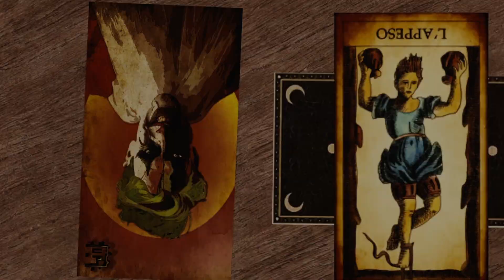Indie Place - Walk in my shadow (Official Video)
Official video for 'Walk in my shadow'  from the debut ep by metal project Indie Place 'Persistent Visions' now available on CD, download and streaming.